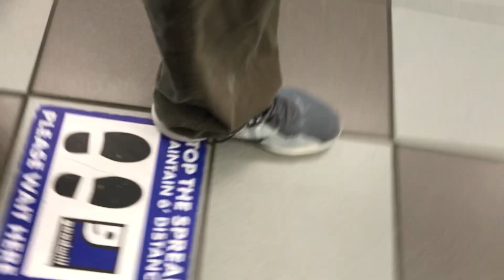Shopping Wearing Hot Paint Stained Nike Revolution 4 Running Shoes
Shopping for other sneakers and/or boots sockless in hot paint stained Nikes.